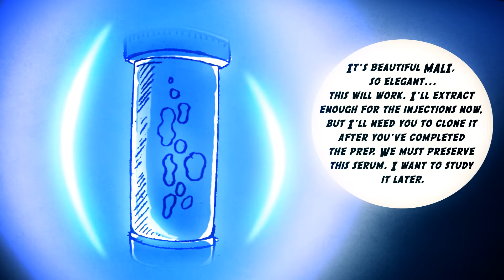Zombie Ninjas vs Black Ops ACTION MOVIE, HORROR Crossover ZOMBIE ANIMATION comic series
There's more to the world of ZOMBIE NINJAS vs BLACK OPS (feature film), follow along with this comic crossover that reveals even more about the story of the black ops team sent in to the Saisei building, and the newly activated Zombie Ninjas.

We’re a couple making films and animation for others as well as ourselves. A while back we founded Fastbreak Films.

FYI // A 'fast break' is described as a burst of inspiration that generates excitement within a team to hustle and succeed in sport, like basketball. But really that notion extends beyond sports and into our daily lives as filmmakers. It's that same sweat, no quit, commitment, determination, teamwork and drive we apply to our work, it's a philosophy we live by to deliver creative and commercial film and animation content for ourselves and our clients.